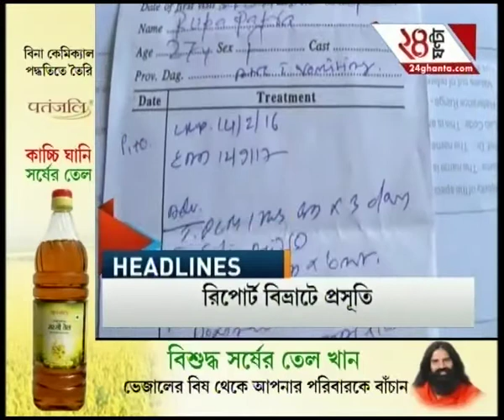Headline @ 6 PM